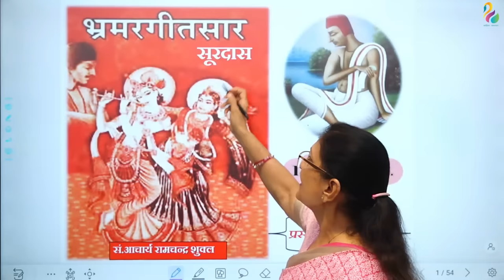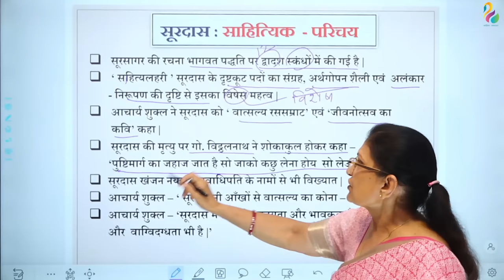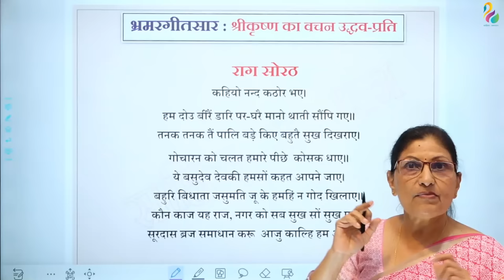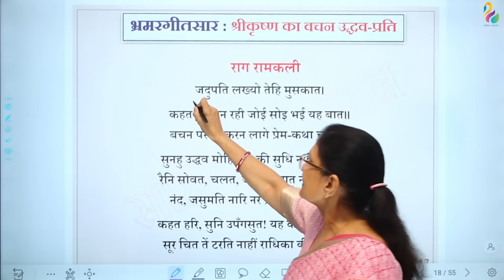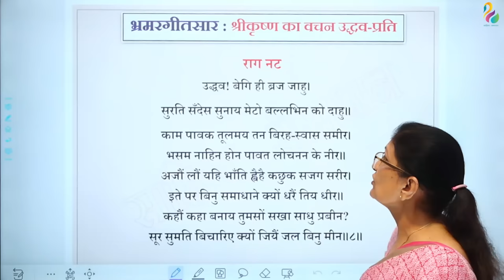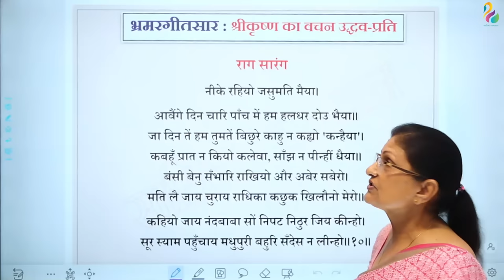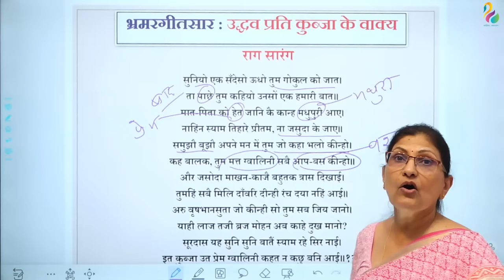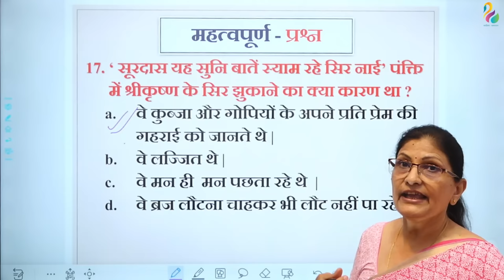भ्रमरगीतसार सूरदास | Bhramargeetsar Surdaas | आचार्य रामचन्द्र शुक्ल | Second Grade | Most Important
Hello friends, I, Reeta Gaur Welcome all of you to our YouTube channel 'Sahitya Samadhan'

आज के इस वीडियो में हम सूरदास कृत भ्रमरगीतसार के पदों को समझेंगे, जिसका संपादन आचार्य रामचन्द्र शुक्ल द्वारा किया गया है, ये वीडियो Second Grade के अभ्यर्थियों के लिए अति महत्वपूर्ण है|

aaj ke is video mein hum surdas krit bhramargeetsaar ke padon ko samjhenge, jiska sampadan aachary ramchandra shukla dwara kiya gaya hai ye video Second Grade ke abhyrthiyon ke liye ati mahtavpurn hai